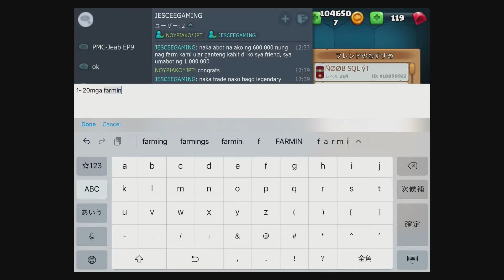LITTLE BIG SNAKE,d bale ng magutom kami,wag lang ahas namin.www